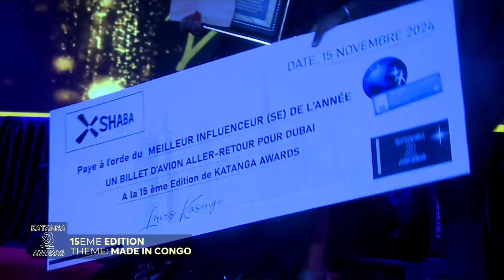LIVE | KATANGA AWARDS 15IEME EDITION PARTIE 4